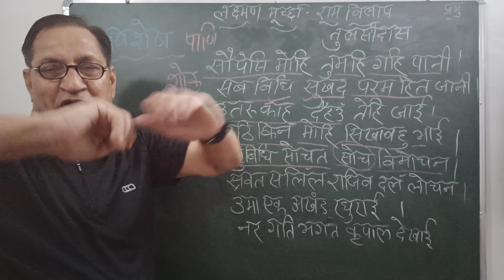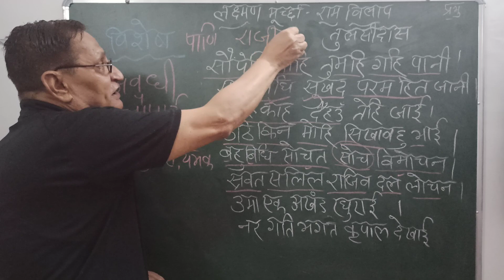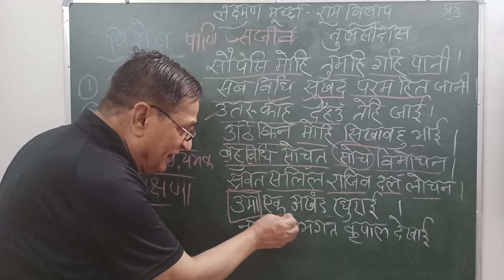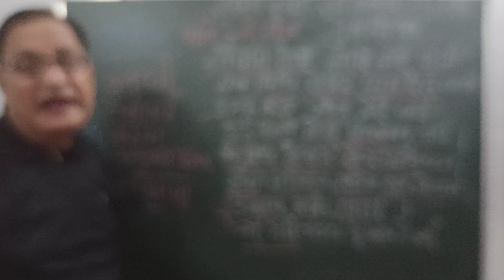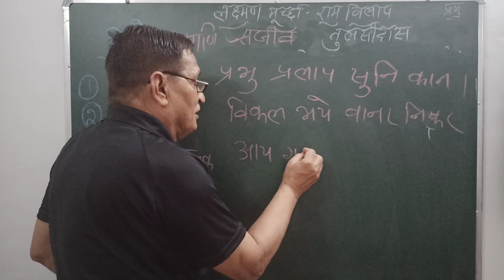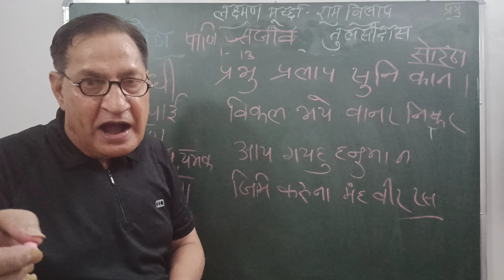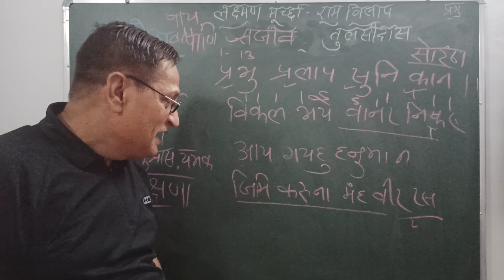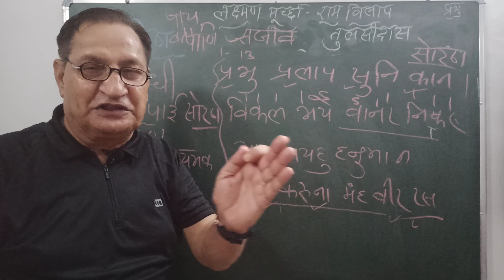लक्ष्मण मूर्छा और राम का विलाप । Ramcharitmanas। Ajay Mishra । NCERT AROH CLASS 12। Hindi sahitya